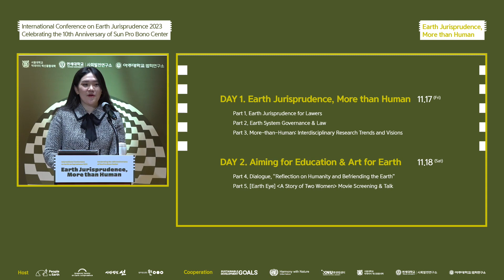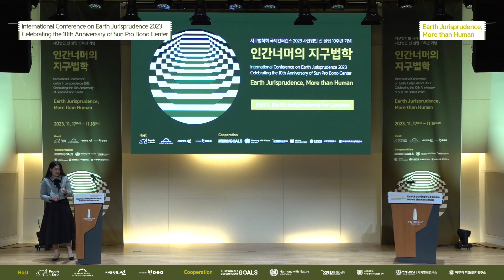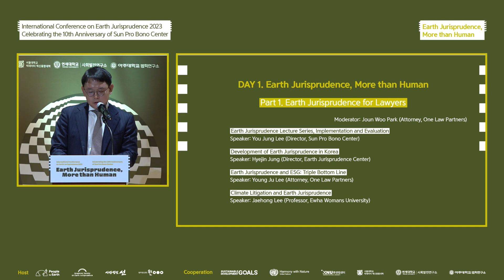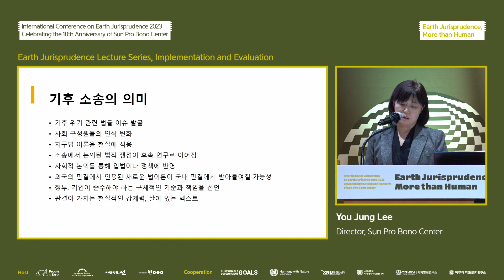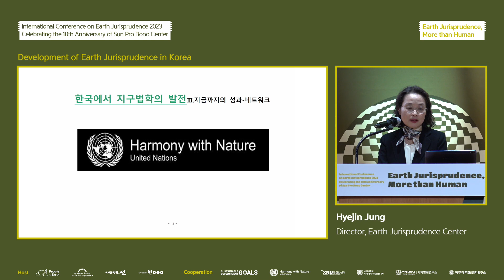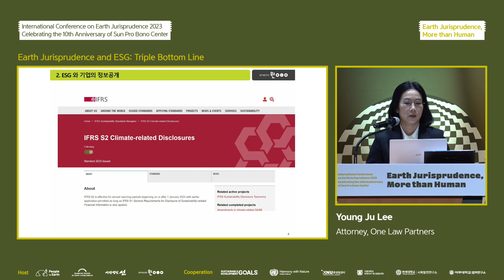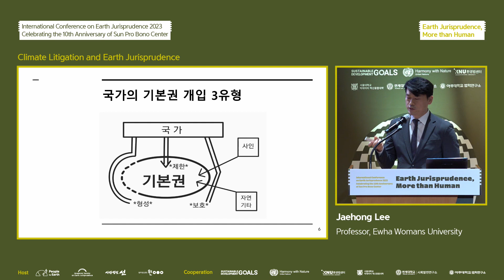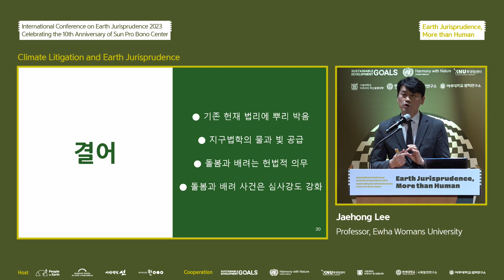[지구법학회 국제컨퍼런스 2023] 1부. 법률가를 위한 지구법학(DAY-1)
지구법학회 국제컨퍼런스 2023 “인간 너머의 지구법학” - 사단법인 선 창립 10주년 기념

기획취지
지구와사람은 2015년 창립 이래로 인간과 지구의 새로운 상호적 공존관계로서 생태문명(Ecozoic Culture)을 지향하는 학술·교육·예술 활동을 전개해 왔습니다.
지구와사람이 매년 개최해온 국제컨퍼런스는 통합생태론의 관점에서 국내외 전문가들의 지혜를 모으는 대화의 장으로 자리매김하고 있습니다.
2015년 창립 컨퍼런스에서는 기후위기의 심각성을 다루면서, 국제사회에서 21세기 초에 제안된 “지구법학(Earth Jurisprudence)”을 국내에 처음 소개했습니다.
지구법학은 인간공동체를 넘어 전체 지구공동체의 안녕과 번영을 도모하는 법과 거버넌스에 관한 새로운 철학입니다.
그리고 2018년부터는 한반도 평화와 생태적 전환에 관한 학술활동과 더불어 “자연의 권리(Rights of Nature)”론을 발전시키면서 지구법학과 인간 너머의 존재에 관한 학술작업들과의 연계를 모색하고 있습니다. 올해는 “인간 너머의 지구법학”이라는 주제로 지구법학회 국제컨퍼런스를 개최합니다.
지구와사람의 지구법학회는 2015년부터 매년 사단법인 선과 함께 대한변호사협회 인정 연수 프로그램으로, 법률가들을 대상으로 한 ‘지구법강좌’를 열어왔습니다.
사단법인 선은 법무법인 원의 공익활동법인으로서, 기후위기 관련 청소년들의 헌법소송과 청년활동가들의 기후대응활동을 사법적으로 적극 지원하고 있습니다.
올해는 사단법인 선의 창립 10주년이 되는 해입니다. 이를 기념하여 이번 컨퍼런스는 그동안의 지구법학 교육사업과 공익사업의 성과를 돌아보고, 인류세 시대에 새로이 부상하고 있는 지구시스템 이론의 거버넌스와 법의 과제, 지구법학과 인간 너머의 학제 간 연구, 지구중심적 교육과 예술의 과제를 두루 살펴보는 자리가 될 것입니다. 한국 사회에서 지구중심적 학술사업과 공익활동, 교육과 문화예술의 발전에 이바지하고자 하는 이번 행사에 많은 관심과 참여를 부탁드립니다.

2023 조직위원회
공동위원장 김왕배 윤기원 박태현 이유정 드림

[DAY 1. 인간 너머의 지구법학]

전체사회: 김보미 (사단법인 선 상임변호사)

환영사: 윤기원 (법무법인 원 대표)
키노트: María Mercedes Sánchez (UN 하모니위드네이처 프로그램 코디네이터)
키노트: 강금실 (사단법인 선·지구와사람 이사장)

1부. 법률가를 위한 지구법학

지구법학을 국내에 보급하고 기후위기 관련 공익사업에서 역할을 해온 법률가로서의 활동
을 지구법강좌, ESG, 기후소송 등 지구중심적 키워드와 함께 돌아보며 공익사업의 성과와
나아갈 방향을 토론한다.

진행: 박준우 (법무법인 원 변호사)

지구법강좌, 전개와 평가
발제: 이유정 (사단법인 선 상임이사)

한국에서 지구법학의 발전
발제: 정혜진 (지구법센터장)

지구법학과 ESG: Triple Bottom Line
발제: 이영주 (법무법인 원 ESG 센터 변호사)

기후소송과 지구법학
발제: 이재홍 (이화여자대학교 법학전문대학원 교수)

2부. 지구시스템 거버넌스와 법 이론

인류세에 지구시스템 과학이 말하는 지구적 문제상황에 대응하기 위한 거버넌스와 법의 역
할, 유럽에서의 관련 활동에 대해 들어본다.

진행: 송기원 (연세대학교 생화학과 교수)

지구시스템 거버넌스와 법 이론
발제: Louis Kotzé (노스-웨스트대학교 연구교수)
발제: Rakhyun E. Kim (위트레흐트대학교 교수)

패널토론
패널: 권원태 (경기환경에너지진흥원 이사장)
안병진 (경희대학교 미래문명원 교수)
박태현 (강원대학교 법학전문대학원 교수)

3부. More-than-Human: 인간 너머의 학제간 연구 동향과 비전 프로그램

인간 너머 비인간 존재로 확장적 인식을 수행하는 최근의 국내외 연구동향을 공유하면서,
비인간의 행위성을 통해 지구공동체에 대해 새롭게 고찰한다.

진행: 김왕배(연세대학교 사회학과 교수)

인간 너머의 지리학
발제: 황진태 (동국대학교 정치행정학부 교수)

인간 너머의 법학
발제: Giulia Sajeva (독립연구자)

패널토론
패널: 김준수 (KAIST 인류세연구센터 연구원)
김건우 (GIST 기초교육학부 교수)

[DAY 2. 지구중심적 교육과 예술을 지향하며]
4부. Dialogue, “인간을 돌아보고 지구와 소통하는 능력”

미래세대를 위한 교육을 중심으로 우주와 지구, 생명과 인간을 잇는 공동체의 서사, 자아의
성찰을 담은 우리 시대의 교육 과제와 담론에 대해 토론한다.

라운드 테이블
좌장: 이대한 (성균관대학교 생명과학과 교수)
패널: 박소연 (음악감독)
현지예 (지구와사람 학술팀장)
강영덕 (지구와사람 문화예술팀장)
최정호 (지구법학회 총무)

5부. 단편영화 "숨:환" 상영과 대화

“상실의 아픔을 겪고 있는 안무가와 매일 수행하듯 금속 공예의 과정을 거듭하는 공예가. 두
여성의 이야기는 교차되어 실(絲)처럼 엮이고 제주 자연의 품 안에서 순환한다.”
예술작업을 통해 진화와 순환, 재생을 수용하는 미학에 대해 예술가들이 대화를 나눈다.

아티스트 토크
좌장: 조은성 (영화감독)
패널: 박지은 (금속공예가)
신채롱 (무용가)
구자민 (바이올린니스트)
백지은 (작가)